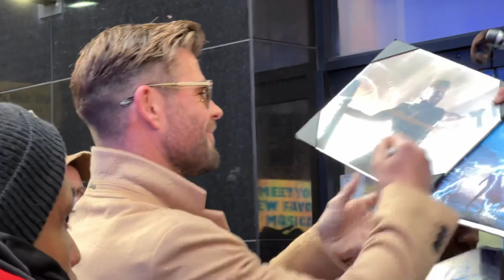Chris Hemsworth greets the fans in NYC!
Chris Hemsworth is dapper in a camel coat as he greets the fans at Good Morning America studios to promote his new Netflix series “Limitless With Chris Hemsworth” in New York City!